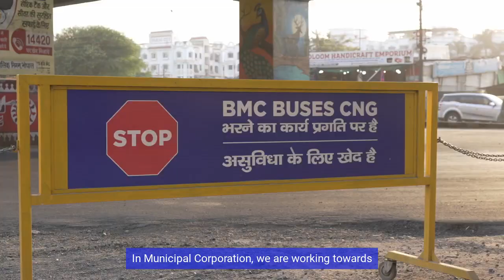Customer Testimonial - BMC Commissioner, Bhopal Municipal Corporation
Watch KVS Choudary, Commissioner, Bhopal Municipal Corporation (BMC), propagate the need to turn to CNG Vehicles.

In the current context of global warming, and concerns about climate change, KVS Choudary stresses on the importance of moving towards a cleaner and better fuel - CNG. Under his leadership, BMC, have been working towards a transition of using more CNG vehicles in the city, which can lead to an improvement in the Air Quality Index in Bhopal.

For example, BMC has moved away from diesel run, door to door waste collection vehicles and have adopted CNG vehicles for the purpose, which are cleaner, and more economical to use. Similarly, for public transport BMC is introducing more CNG buses. They have already signed an agreement for 300 buses, out of which 100 buses have already been procured and are running on the road.

These steps will greatly help in reducing pollution, help in minimizing the impact on the environment, and help move Bhopal towards a being a better and cleaner place.

He urges all citizens to move towards CNG and electric vehicles, which are good for the environment and will help improve the Air Quality Index in the Bhopal.